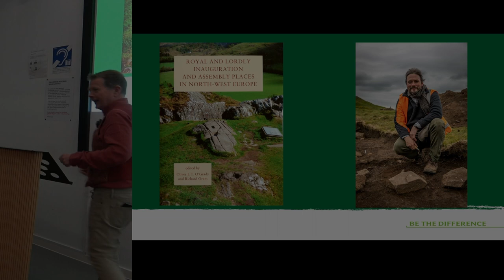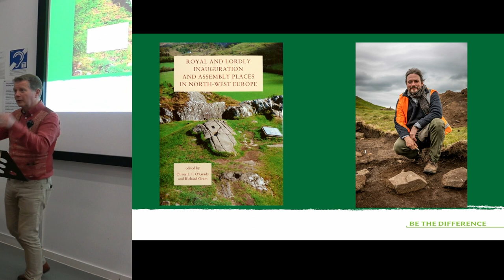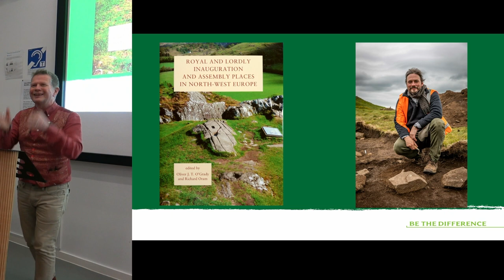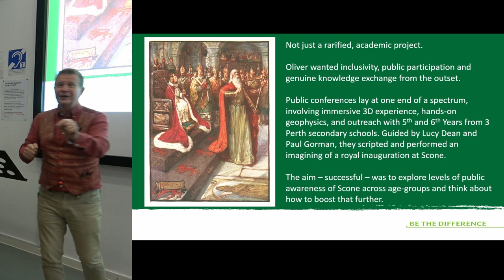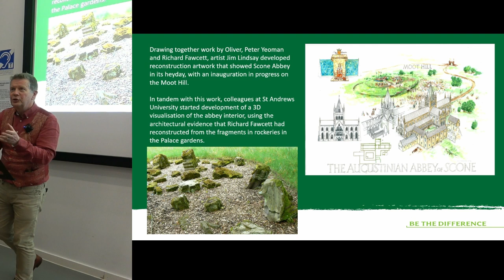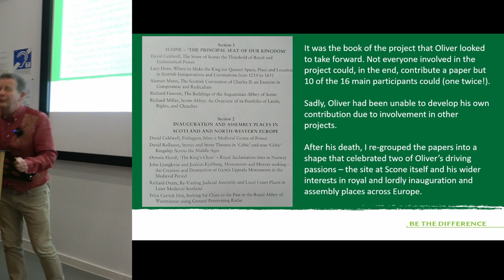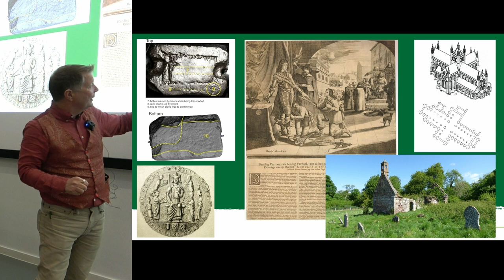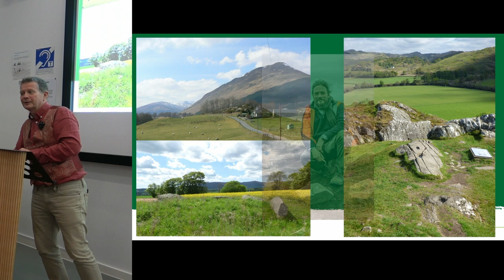‘From Scone to Gamla Uppsala: Royal and lordly inauguration and assembly places....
Richard Oram